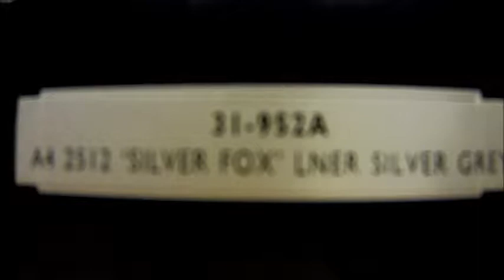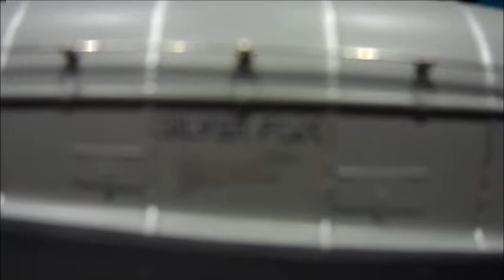Unboxing the Bachmann A4 "Silver Fox"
This is a really good model. Got it for Christmas this year, and I absolutely love it.